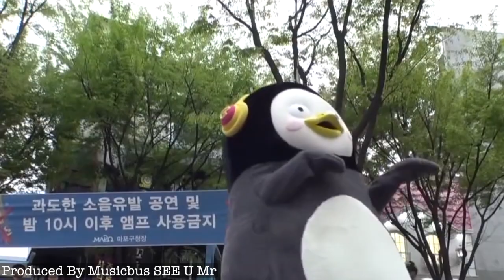작곡가가 작정하고 만든 펭수 엣헴송[2탄]Ver.2 씐이나/ 엣헴송 리믹스, 씐이나, 펭수송, 펭수헌정송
펭수 곡을 만들기 위해 30년동안 작곡과 프로듀싱의 경력과 실력을 쌓아두었습니다.
드디어 모든 것을 방출합니다.
이 곡을 듣는 모든 펭클럽 여러분~~! 이 노래와 함께 운동도 하고, 웃음도 행복도 더 많이 누리시기를!

To. 펭수야!~ 그동안 작업했던 그 어느 가수보다 니가 나를 설레게 해주었어.
너에게 이 노래를 선물할게!~ 언젠가 꼭 함께 작업하자. 멋지게 프로듀싱해줄게.